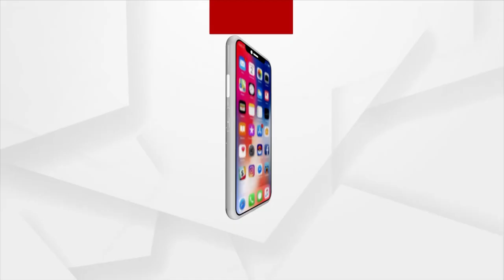Odia Samaj In Australia Celebrates Raja Festival 2023